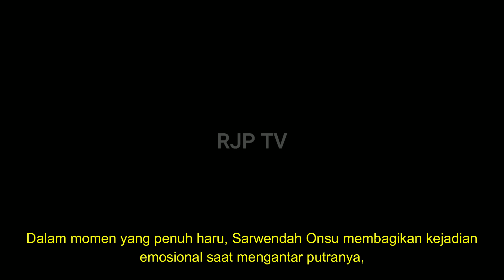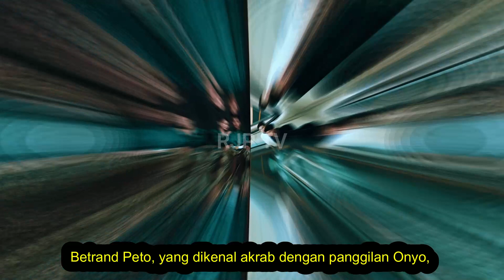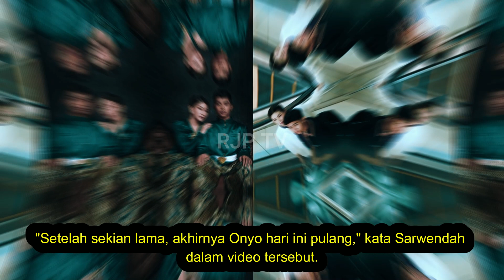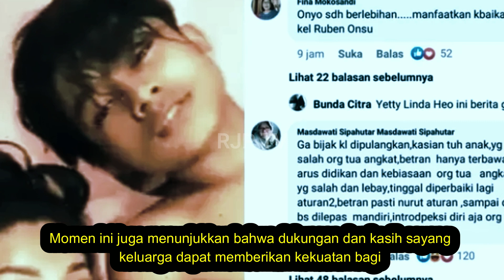Thania dan Thalia Nangis Histeris Antar Betrand ke Bandara!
Hari ini, kami membagikan momen yang sangat mengharukan ketika Thania dan Thalia mengantar Betrand ke bandara. Mereka menangis sesenggukan, tidak rela melihat Betrand pergi. Saksikan detik-detik penuh emosi ini dan rasakan bagaimana beratnya perpisahan mereka.

Selamat datang di RJP TV! Kami adalah sumber terpercaya untuk semua berita gosip artis terbaru dan berita viral yang sedang hangat diperbincangkan.
Kami akan membawa Anda ke dunia gemerlap selebriti dan tren yang sedang populer.

Gossip Artis, Berita Viral, Selebriti Terkini, Hiburan Populer, Gosip Terbaru, Trending, Berita Artis Hari Ini,
Kontroversi Selebriti, Kejadian Viral, Gosip Dunia Hiburan